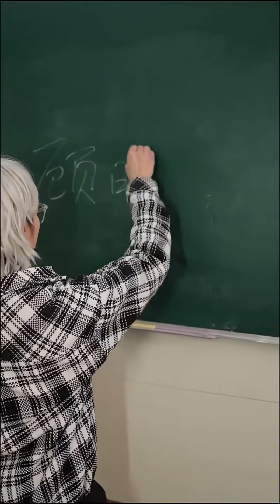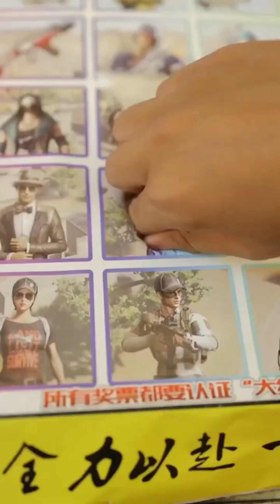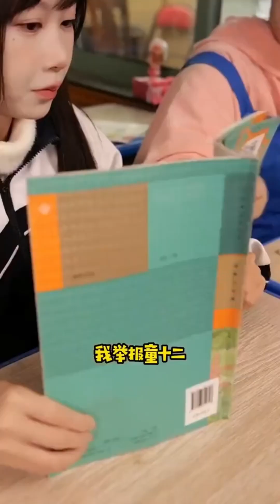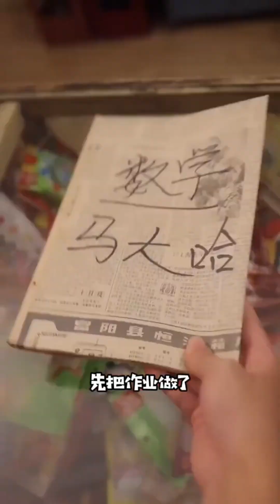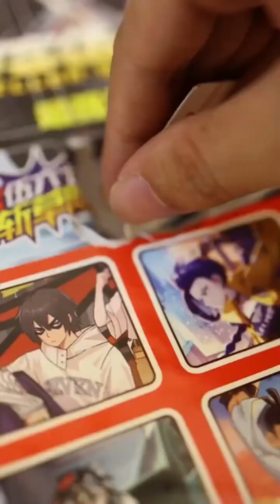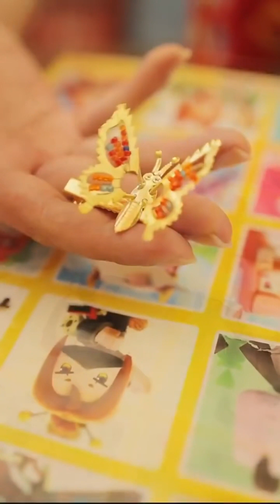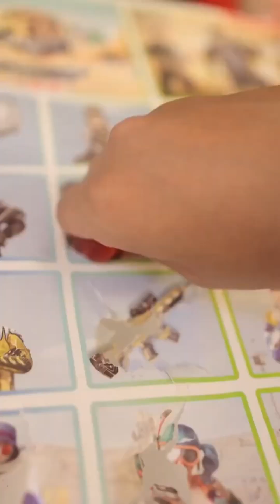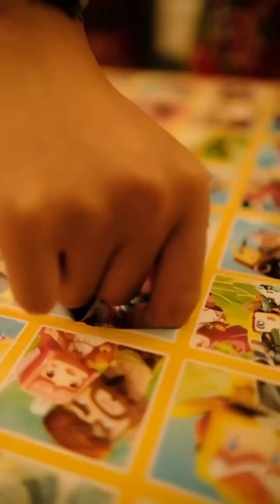小搪瓷居然用草做出了麦芽糖，大马哈吃的很开心，甚至还用鸡腿贿赂了包租婆！ 【童年鋪子】90年代